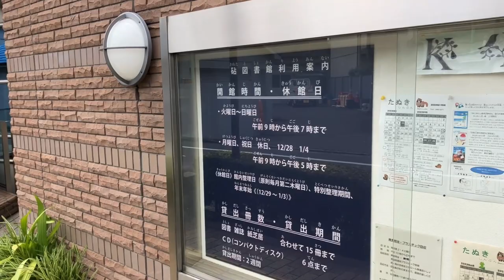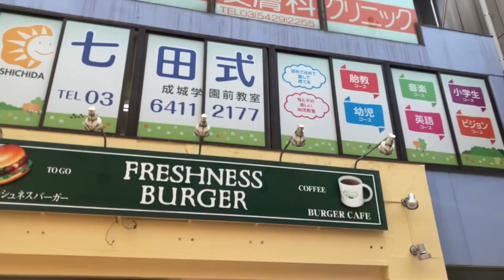【歩く】小田急線祖師ヶ谷大蔵駅から成城学園前駅 [Walking] From Soshigaya-Okura Station to Seijogakuen-mae Station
小田急線祖師ヶ谷大蔵駅からお隣の成城学園前駅まで歩く。一駅しか違いませんが、雰囲気は全然違って面白い地域です。

Walk from Soshigaya Okura Station on the Odakyu Line to Seijogakuen-mae Station next door. Only one station is different, but the atmosphere is completely different and it is an interesting area.

# Odakyu Line # Soshigaya Okura # Seijo

从小田急线宗司谷大仓站步行至隔壁的成城学园前站。虽然只有一站不一样，但是氛围却完全不同，是一个有趣的地方。

Đi bộ từ Ga Soshigaya Okura trên Tuyến Odakyu đến Ga Seijogakuen-mae bên cạnh. Chỉ khác một nhà ga, nhưng bầu không khí hoàn toàn khác và đó là một khu vực thú vị.

# Tuyến Odakyu # Soshigaya Okura # Seijo

เดินจากสถานี Soshigaya Okura บนสาย Odakyu ไปยังสถานี Seijogakuen-mae ซึ่งอยู่ถัดไป ต่างกันแค่สถานีเดียวแต่บรรยากาศต่างกันโดยสิ้นเชิงและเป็นพื้นที่ที่น่าสนใจ

ฟรี BGM/วัสดุดนตรี MusMus
# สายโอดะคิว # โซชิงายะโอคุระ # เซโจ